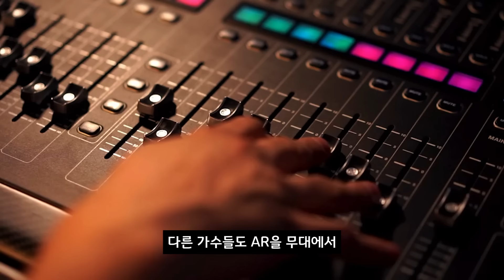르세라핌 코첼라 2차 무대. 립싱크 의심부분